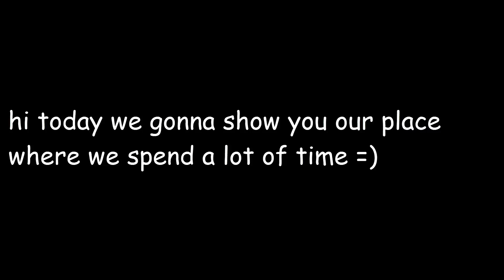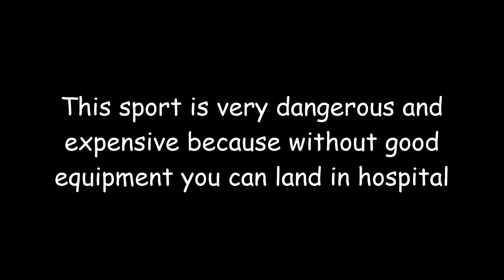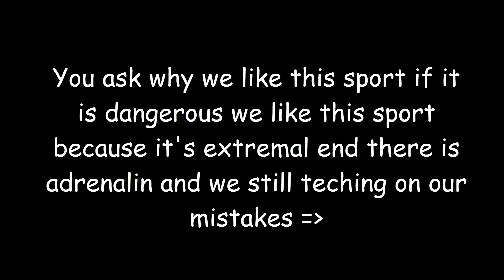Downhill 2016 - Gruszki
"PROMUJ DOBRO!" Pozytywny Przekaz!!
Eryk, Mateusz, Jakub, Julian VIa i VIb